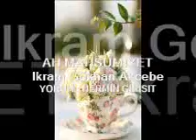AH MAHSUMIYET - Ikram Gökhan Akcebe